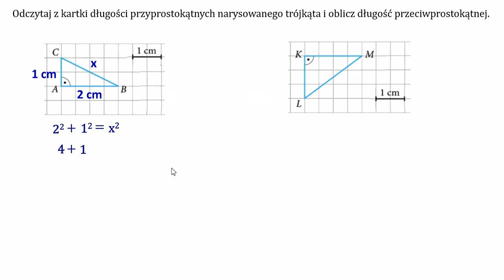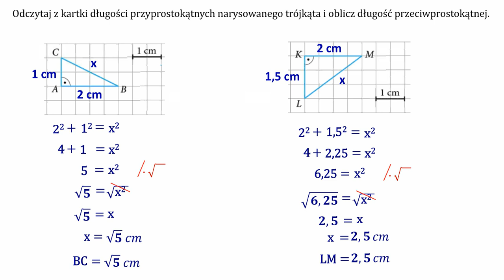Odczytaj z kartki długości przyprostokątnych narysowanego trójkąta... Twierdzenie Pitagorasa.